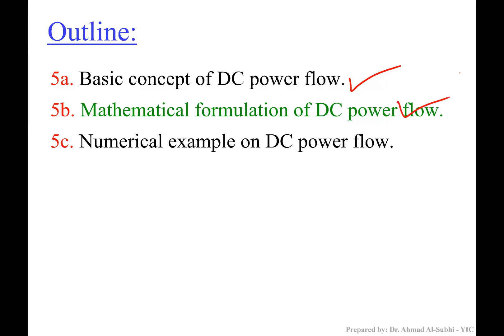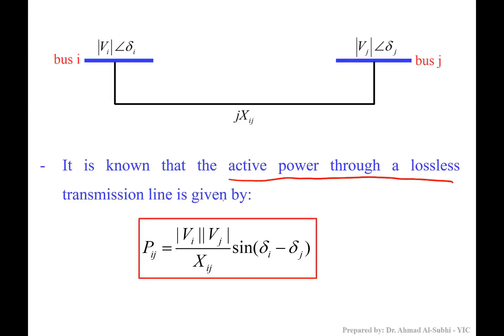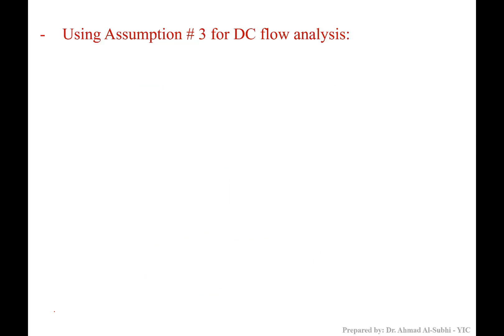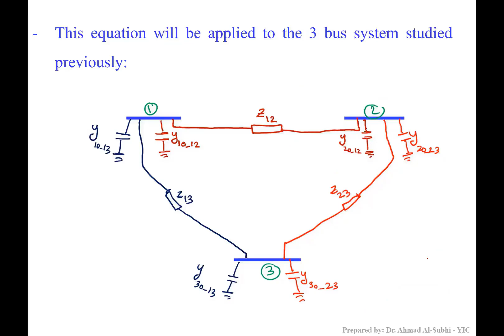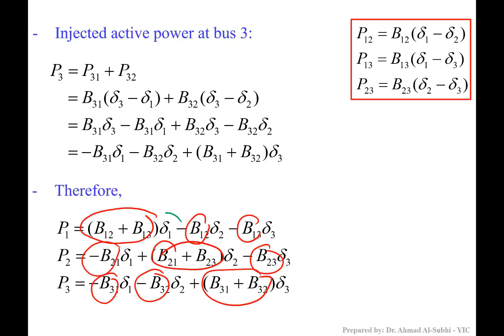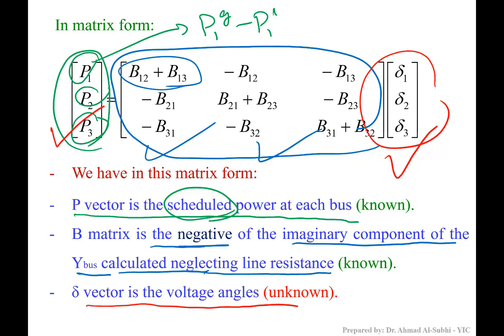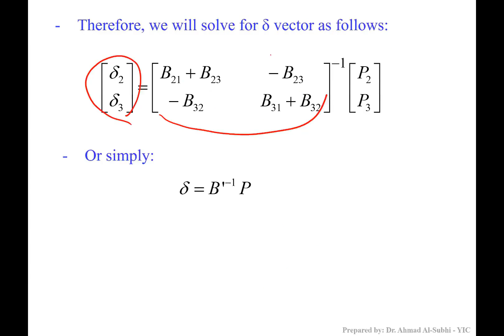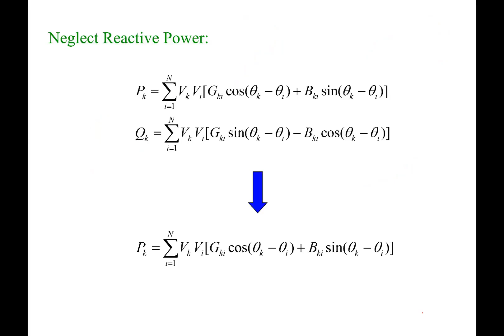Power System Analysis Course: Lecture 5b - Mathematical Formulation of DC Power Flow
شرح لمادة Power System Analysis
Lecture 5b
Mathematical Formulation of DC Power Flow